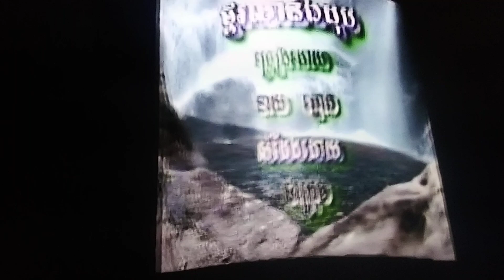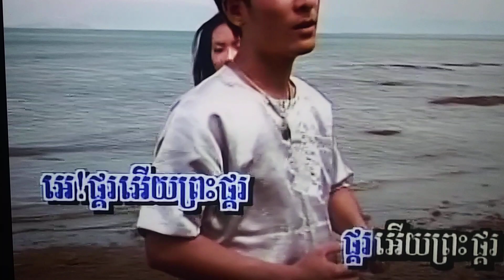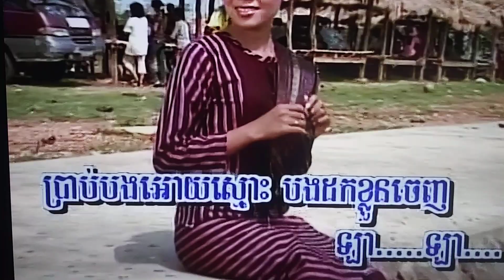February 9, 2024